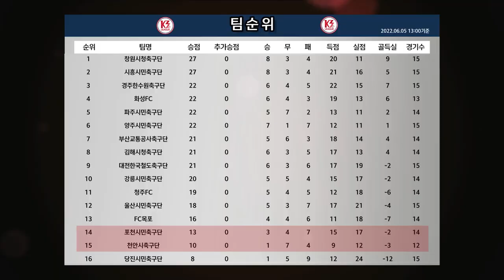[K3 League] 포천시민축구단 vs 천안시축구단 - 15R - Highlight -2022.06.05